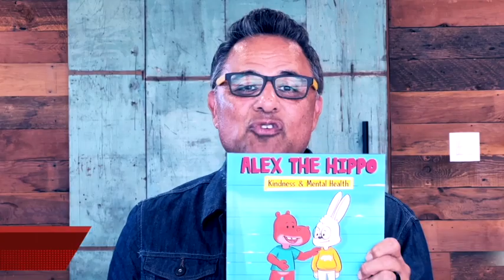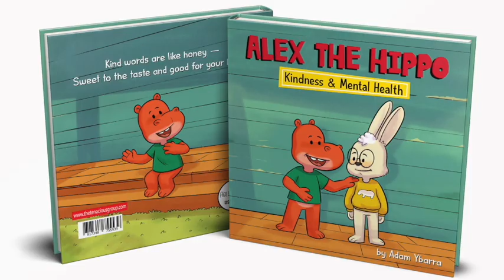Alex The Hippo - Kindness & Mental Health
“My hope is that ‘Alex The Hippo - Kindness & Mental Health’ will boost our youngest children to think good, feel good and do good,“ said Ybarra. “The book fills the heart with strength to cope with stresses of life, no matter what a day brings.”